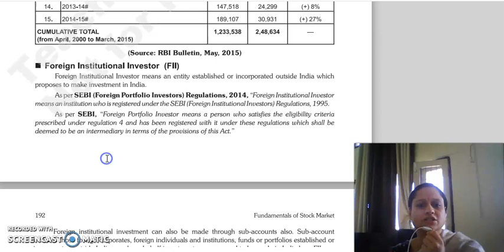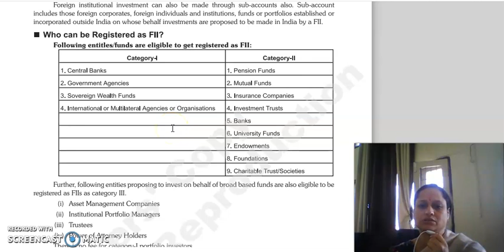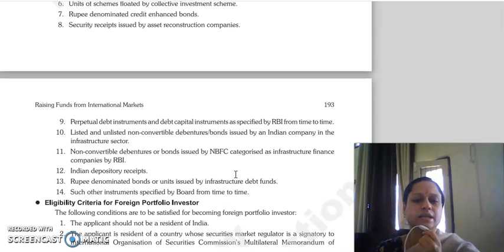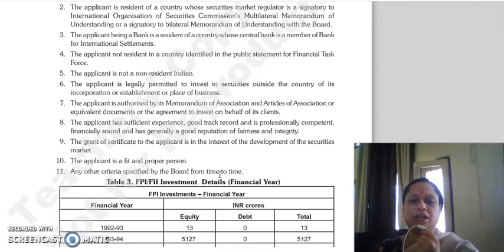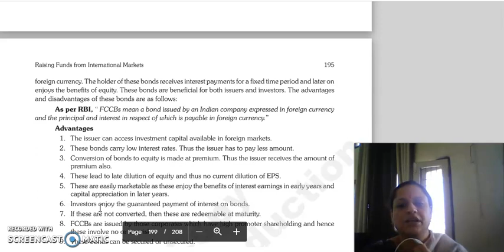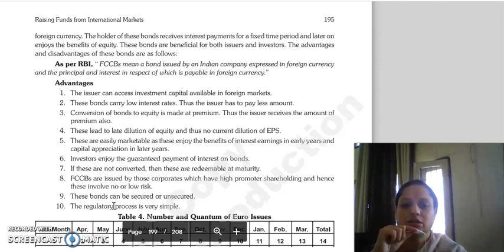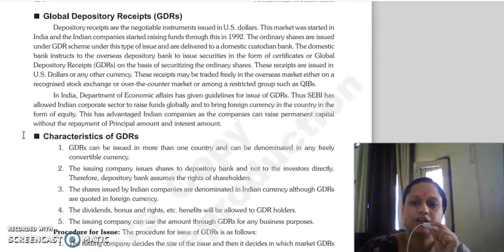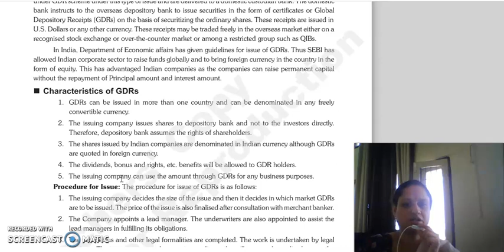FSM LECTURE, CHAPTER 11, RAISING FUNDS FROM FOREIGN MARKETS, LECTURE 2.